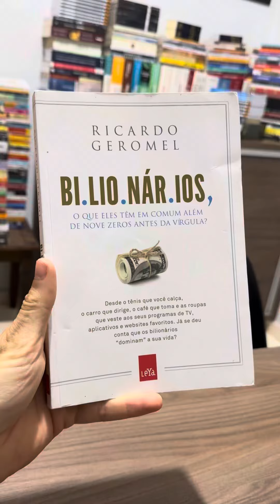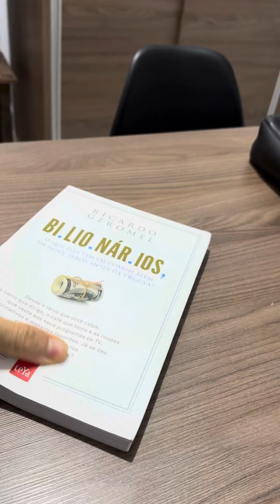18 de junho de 2024